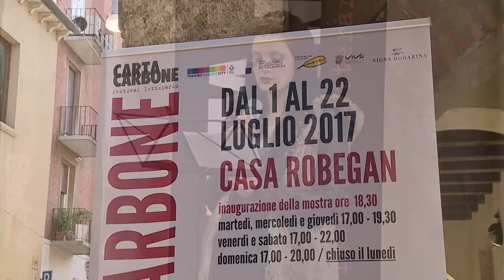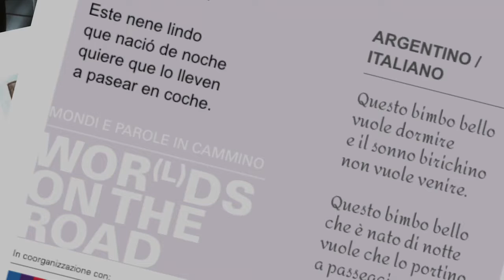CC 2017 - Autori quarta edizione